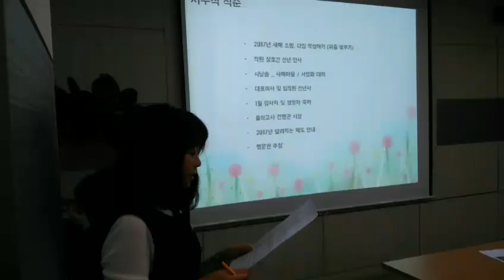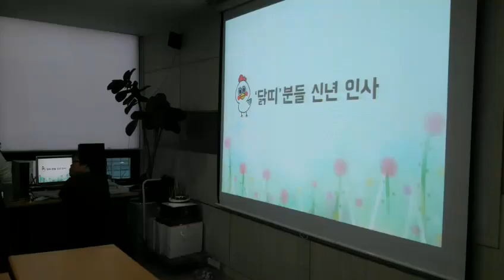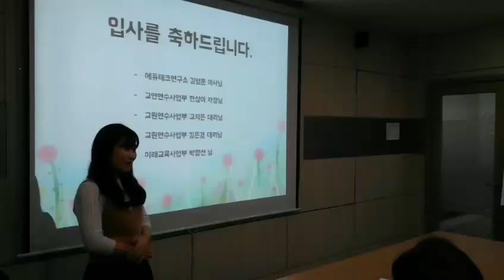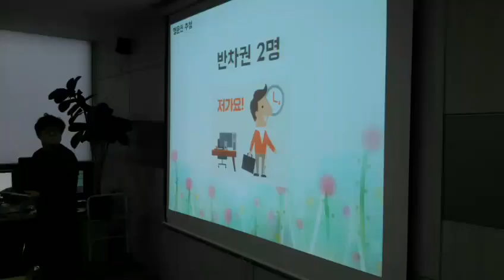테크빌교육 2017년 시무식